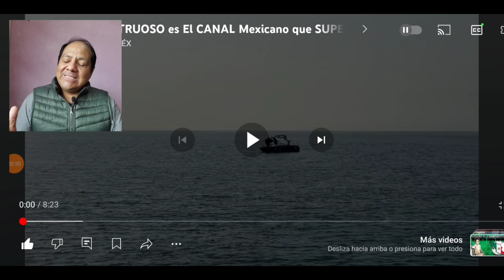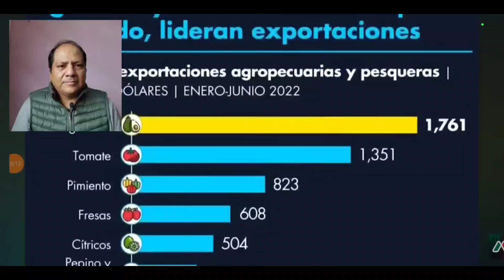ASÍ DE MAJESTUOSO Y GRANDIOSO SERÁ ESTA OBRA/CANAL INTEROCEANICO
Como es que se está preparando  esta gran  obra  del canal interoceanico de México  conla ayuda  de empresarios  mexicanos  el presidente AMLO  será  un gran  proyecto
crédito al canal @INCREIBLEMENTEMEX